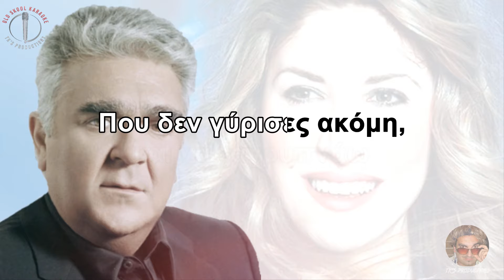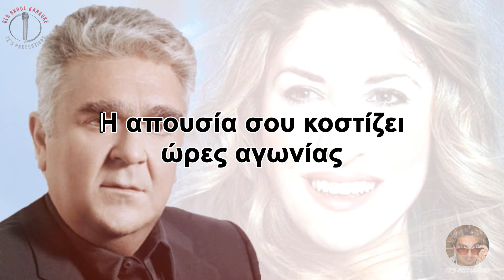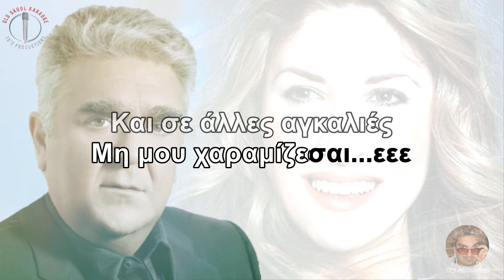Οινοπνευματάκι μου [Oinopnevmataki mou] - Τερζής & Κονιτοπούλου (καραόκε / karaoke) HD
Artists: Πασχάλης Τερζής & Στέλλα Κονιτοπούλου
Year: 1997